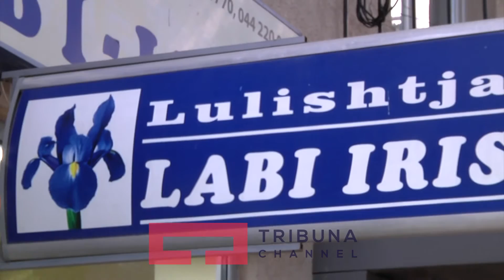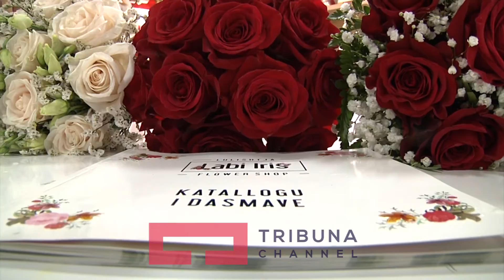Lulishtja Labi Iris Buqeta e luleve të Nusës